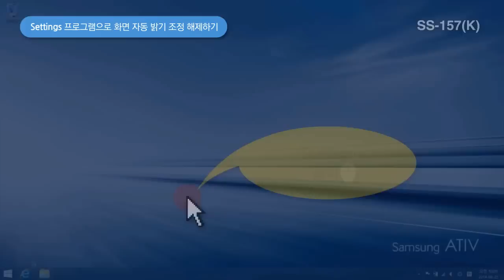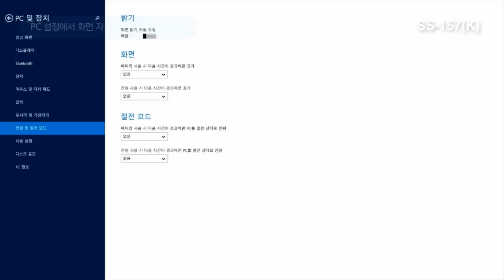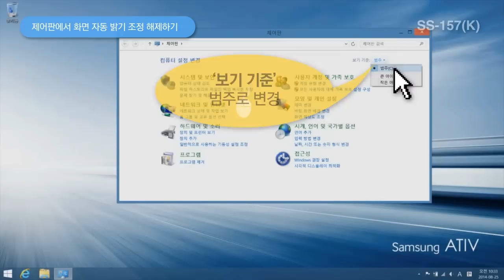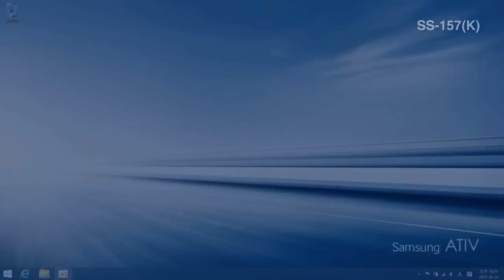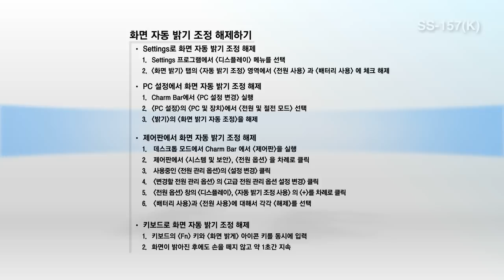SS-157(K) 화면 자동 밝기 조정 해제하기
[설명]
노트북에서 Windows 8.1의 화면 자동 밝기 조정 때문에 불편했던 경험이 있으세요? 제어판의 전원 옵션으로 자동 밝기 조정 기능을 켜거나 끌 수 있습니다. 특히 삼성 아티브 북에서는 PC설정이나 제어판을 사용하지 않고도 손쉽게 조정할 수 있습니다. 삼성 아티브 북의 화면 자동 밝기 조정 기능을 꼭 확인해보세요.

[순서]
• Settings로 화면 자동 밝기 조정 해제
1. Settings 프로그램에서 '디스플레이' 메뉴 선택
2. '화면 밝기' 탭의 '자동 밝기 조정' 영역에서 '전원 사용' 과 '배터리 사용'에 체크 해제

• PC 설정에서 화면 자동 밝기 조정 해제
1. Charm Bar에서 'PC 설정 변경' 실행
2. 'PC 설정'의 'PC 및 장치'에서 '전원 및 절전 모드' 선택
3. '밝기'의 '화면 밝기 자동 조정'을 해제

• 제어판에서 화면 자동 밝기 조정 해제
1. 데스크톱 모드에서 Charm Bar에서 '제어판'을 실행
2. 제어판에서 '시스템 및 보안', '전원 옵션', 을 차례로 클릭
3. 사용 중인 '전원 관리 옵션'의 '설정 변경' 클릭
4. '변경할 전원 관리 옵션'의 '고급 전원 관리 옵션 설정 변경' 클릭
5. '전원 옵션' 창의 '디스플레이', '자동 밝기 조정 사용'의 '+'를 차례로 클릭
6. '배터리 사용'과 '전원 사용'에 대해서 각각 '해제'를 선택

• 키보드로 화면 자동 밝기 조정 해제
1. 키보드의 'Fn'키와 '화면 밝게' 아이콘 키를 동시에 입력
2. 화면이 밝아진 후에도 손가락을 떼지 말고, 약 1초간 지속